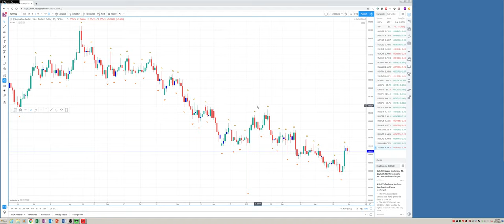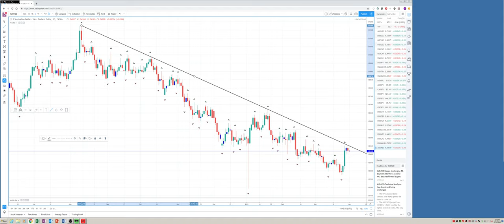April 1st 2019: Week Ahead Preview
Web: PrivateerFX.com

THIS WAS
April 1st 2019: Week Ahead Preview - PrivateerFX